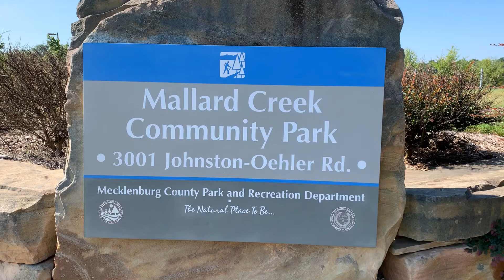FUN Things TO DO in Charlotte NC - Quick Tour - Mallard Creek Community Park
🛐 Gen 2:19-23 Le Secret Du Mariage selon La Parole De Dieu